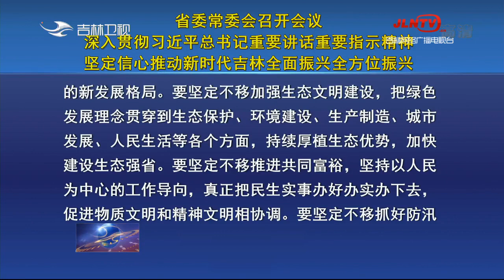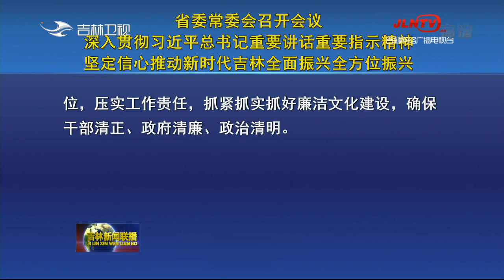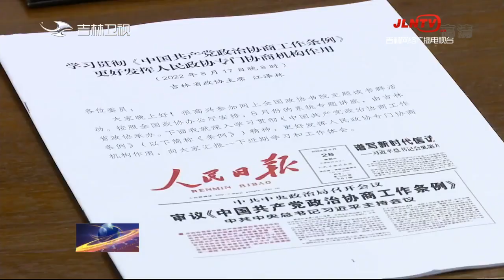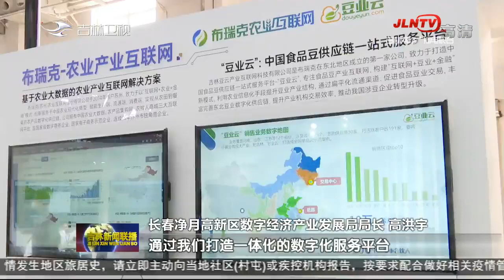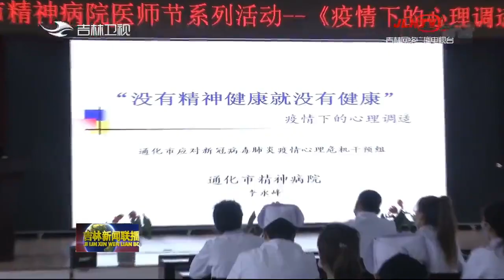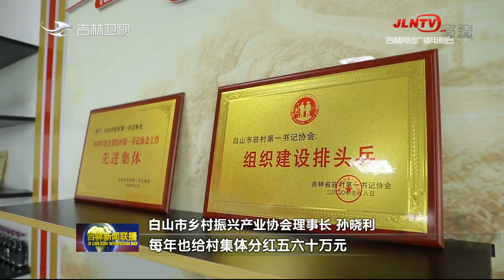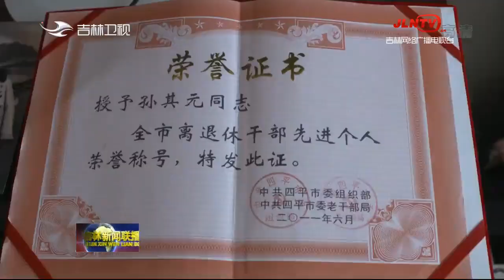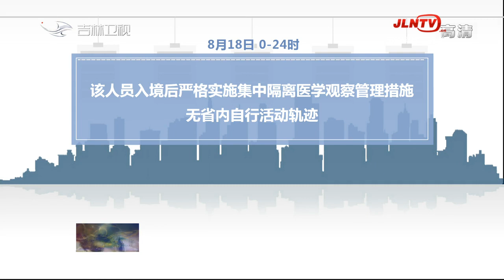吉林新聞聯播 20220819：白山：農産品走出山溝溝 全鏈條助力鄉村振興